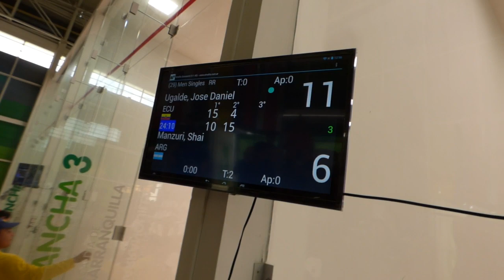Panamericano Racquetball - Jose Daniel Ugalde vs Shai Manzuri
Panamericano de Racquetball
Barranquilla Colombia
Primera Ronda
Jose Daniel Ugalde vs Shai Manzuri